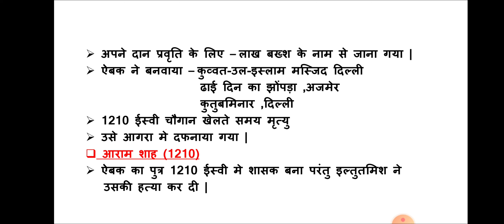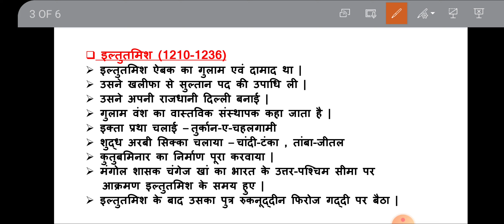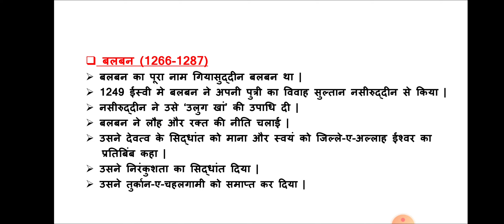गुलाम वंश। मध्यकालीन इतिहास। एक बार में याद हो जाएगा ।HISTORY। IMPORTANT FOR ALL EXAMS।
इस वीडियो में हम मध्यकालीन इतिहास के गुलाम वंश को विस्तृत रूप से समझेंगे और आशा करता हूं कि सभी प्रतियोगी परीक्षा की तैयारी करने वाले छात्रों को इससे लाभ होगा।

गुलाम वंश
कुतुबुद्दीन ऐबक
इल्तुतमिश
बलबन
रजिया सुल्तान
दास वंश